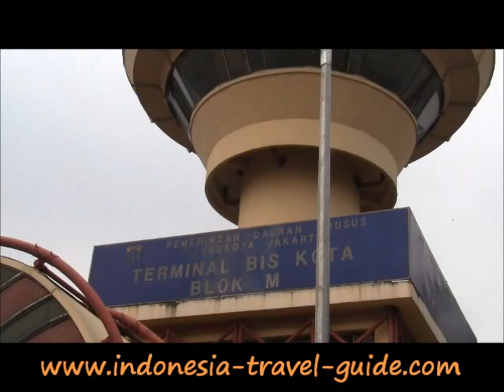Terminal Bis Blok M - Jakarta - Indonesia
Terminal Blok-M dalam kenangan 🫶